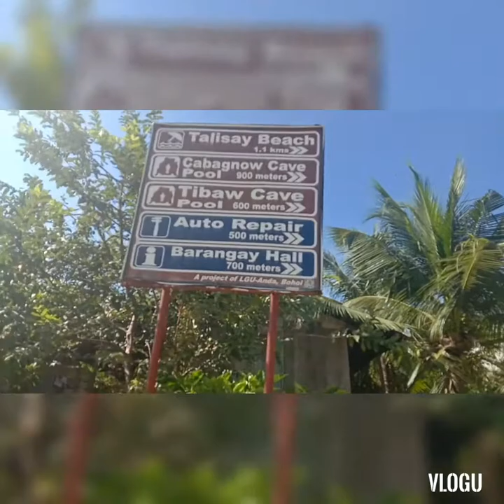" Tibaw Cave Pool in Anda Bohol " Adventures Vlog Ma. Shirly Cabiso